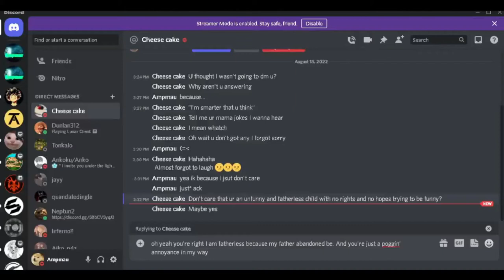Oh boy another one XD